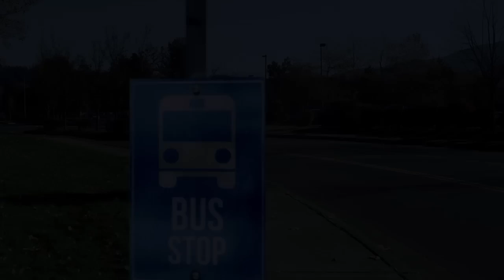DCI Engineers - Kindness Sticks 2014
DCI Engineers presents their 2014 holiday video with their spin on the Pay It Forward campaigns sweeping social media. Watch the three 30 second follow up videos to see how the campaign dominoes throughout their office. View those here: #1